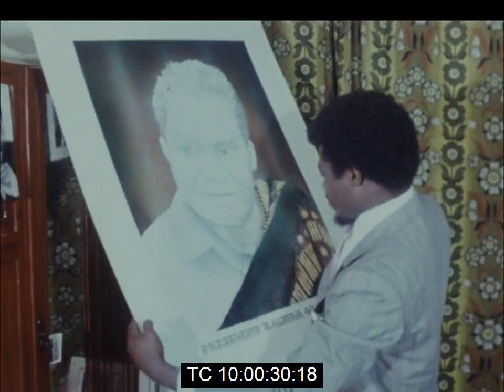Gaius Nnite - Nigerian Artist Creating Portraits Through the Method of Pointillism | January 1973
Soundless footage of a brief feature in 1973 on Gaius Nnite, an artist creating portraits through the painstaking method known as pointillism.

Pointillism is a very time-consuming process through which the artists uses a mapping pen to create the light and shadow of a complete portrait with thousands of variant dots.

A graduate of the Yaba College of Technology in Lagos, Nnite had worked as a  graphics artist for Nigerian Television and the East Central State Broadcasting Service in Enugu before moving to London where he worked for an advertising art firm in Soho. He was also studying at a television college in Scotland.

Among the portraits featured in the clip are those of Queen Elizabeth II; the Nigerian Head of State General Yakubu Gowon; and President Kaunda of Zambia.